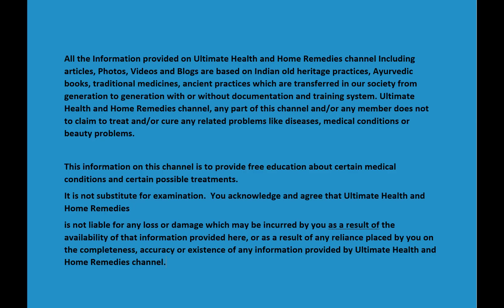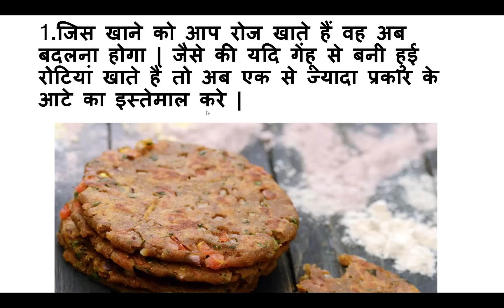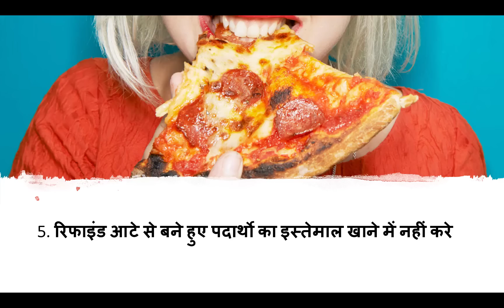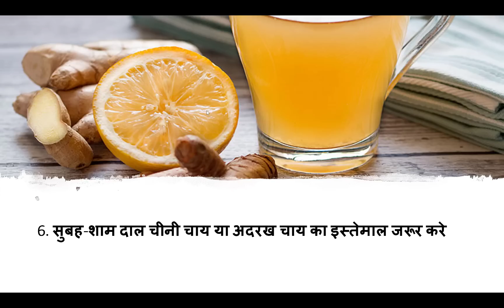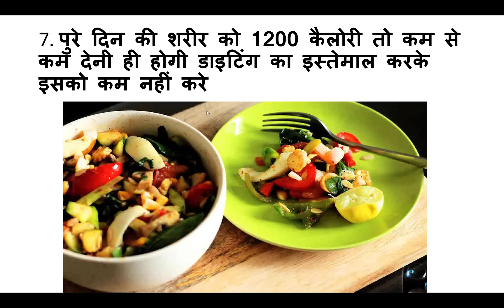वजन कम करने की 9 सबसे अच्छी टिप्स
1.जिस खाने को आप रोज खाते हैं वह अब बदलना होगा | जैसे की यदि गेंहू से बनी हुई रोटियां खाते हैं तो अब एक से ज्यादा प्रकार के आटे का इस्तेमाल करे |

2.  सुबह शाम पैदल चलना होगा जब थक जाये तब बैठ जाये लेकिन कम से कम 3 किलो मीटर चलना होगा |

3. खाने के अंदर दही का इस्तेमाल जरूर करे |
4. चावल खाते हैं तो कम करे क्योकि सफ़ेद चावल में कार्बोहायड्रेट की मात्रा बहुत अधिक होती हैं |
5. रिफाइंड आटे से बने हुए पदार्थो का इस्तेमाल खाने में नहीं करे
6. सुबह-शाम दाल चीनी चाय या अदरख चाय का इस्तेमाल जरूर करे
7. पुरे दिन की शरीर को 1200 कैलोरी तो कम से कम देनी ही होगी डाइटिंग का इस्तेमाल करके इसको कम नहीं करे
8. सलाद का सेवन जरूर करे जितना कर सकते हैं उतना करे
9. फ्राइड आलू और गंदा तेल अपने खाने से बिलकुल हटा दे